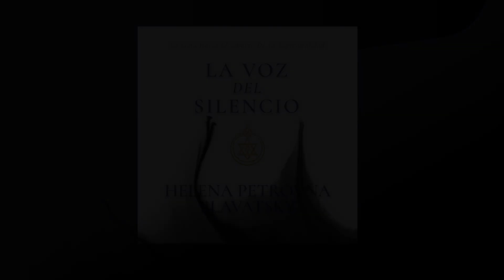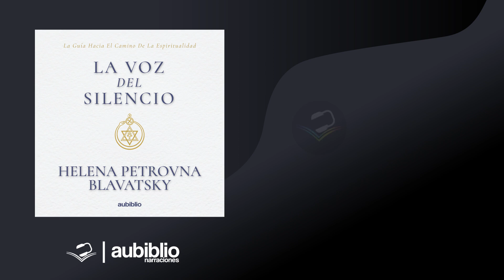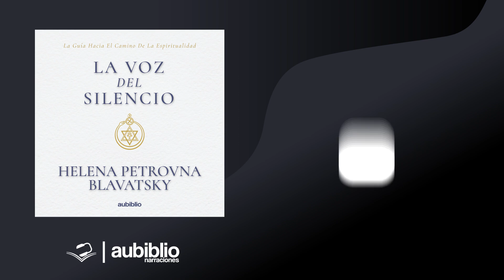Teosofía de Helena Blavatsky | La voz del silencio Audiolibro completo español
La Voz del Silencio AUDIOLIBRO COMPLETO de Helena Petrovna Blavatsky

LA VOZ DEL SILENCIO
La Voz del Silencio puede considerarse, sin duda alguna, una de las obras cumbres de la escuela teosófica y uno de los más importantes textos de enseñanza oculta de todos los tiempos. Este libro narra el viaje del discípulo a lo largo del sendero de la vida, cuenta los peligros que lo acechan y advierte acerca de las precauciones que hay que observar en el camino. Se trata, por supuesto, de un viaje de iniciación que lleva al viajero hasta el corazón de su templo interior, y en la cual la «voz del silencio» —el eco de la propia alma—, es la única guía.

Narrado por SADIE VELÁSQUEZ narradora oficial de Aubiblio.

Por lo tanto, si estabas buscando un espacio cultural y de entretenimiento, has llegado al lugar adecuado.

ÍNDICE:
0:00:00  Intro Aubiblio
0:00:28  Prefacio
0:09:30   Fragmento I: La voz del silencio
0:34:04  Fragmento II: Los dos caminos
1:01:51  Fragmento III: Los siete portales